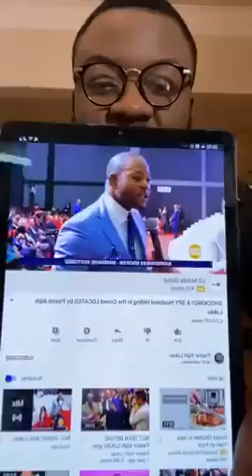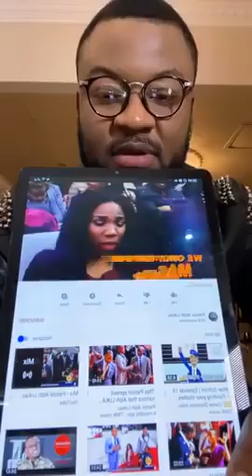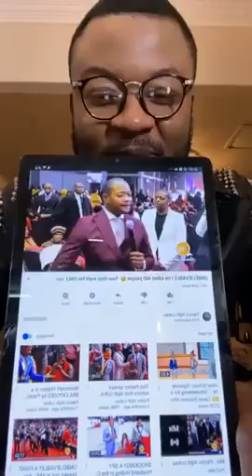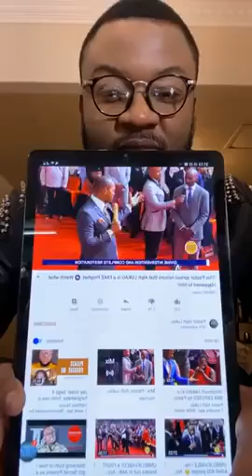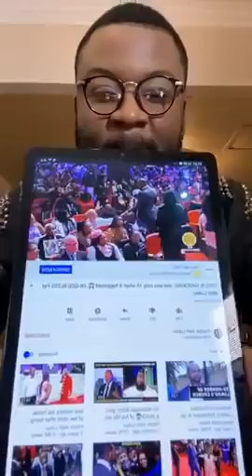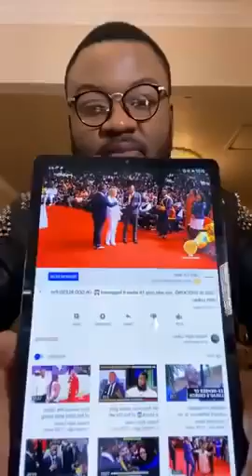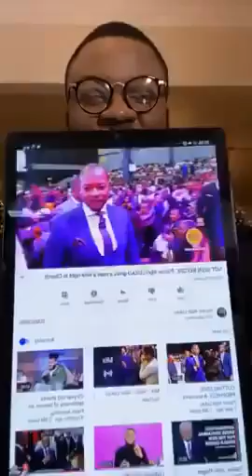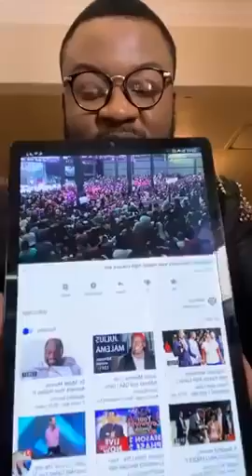Shocking Elliot Resurrection, fake prophecies, paid actors and cooked miracles EXPOSED By Jay Israel